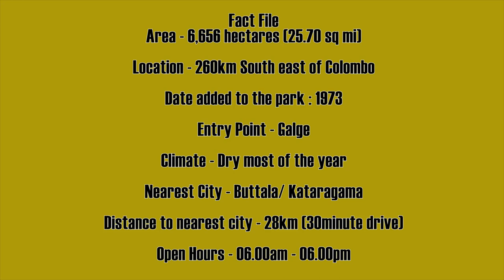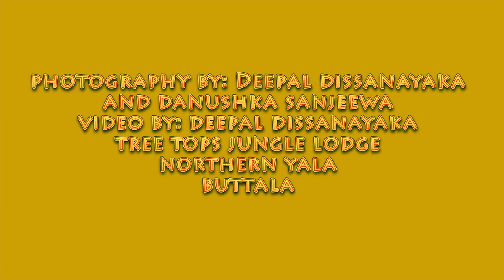Big 5 Mammals in Northern Yala Block 5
Sri Lanka Elephant
(Elephas maximus maximus)
The average height of and adult male is about 2.5 metres at the shoulder, although in rare instances, they have been known to reach 3 metres. The female is about 15 cms shorter. A very few males have, the females never grow them, but occasionally both sexes may have small tushes which are really the incisor teeth.The elephant has 6 sets of teeth which continue growing throughout its 60-70 years of life. The new teeth come from the back and push the old teeth forward whey are worn down by the continuous chewing. When the final set has been used, the elephant's life is at an end as it can no longer feed itself in the prime of life an elephant can weigh as much as 3,000 kgs.

Elephants are found mostly in the northern, eastern and south-eastern lowland dry zones.

Wild elephants live in family herds of females and young of approximately 12 - 20 or more;
Their food consists of 275-300 ks grasses, elephant's eye-sight is poor, but they have an excellent sense of smell and hearing.
The gestation perion lasts 23 months.

Sri Lanka Leopard
(Panthera pardus fusca)

A large male can attain an overall length of about 2 metres; the female about 15 cms shorter. The black markings on the tawny coat are in the form of rosettes, and very occasionally a melonistic variety appears, which is generally referred to as a Black Panther.
Leopards are found in jungle areas throughout the island wherever they are undisturbed.
Head and body 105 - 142 cm. Tail 23-28 cm. Shoulder height up to 68 cm. Colour light yellowish brown to a slightly darker orange brown (tawny). Black spots are found on the head, neck,shoulders,and legs. On the sides and back these spots form ' rosettes. The underparts are white. The tail with splotches and bands of black.

Shoth Bear
(Melursus ursinus inornatus)
Head and body 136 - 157 cm. Tail 10 - 15 cm. Height at shoulder 0.7 m (females),1.0 m (males).Males larger than females. Black to blackish brown with a grey muzzle, a moist black nose, large dirty white crescent-shaped mark on the chest. Forepaws with long claws. Brown eyes.

Wild Buffalo
(Bubalus bubalis bubalis)
Head and body up to 285 cm. Tail 80 cm. Height at shoulder up to 150 cm. Weight up to 900 kg. Males larger than females. stocky-looking Both sexes carry crescent-shaped horns. Tail tufted with a fringe of stiff, black bristles. The body is brownish black which glistens when wet. Legs of the wild variety are also brownish black; individuals with brownish or whittsh pelage below the hocks are considered hybrids. Any animals with a mat of medium brown hair on the forehead between the horns and extending back as a short crest are not truly wild. Juvniles are covered in brownish or whitish hairs.

Sambhur
(Rusa unicolor)
Head and body 150 cm (does), 250 cm (stags). Tail 25-35 cm. Shoulder height 100 cm (does)- 140 cm (stags). Coat is brown overall with upperparts darker. Only the stags have antlers and it is fully developed after 7 years.